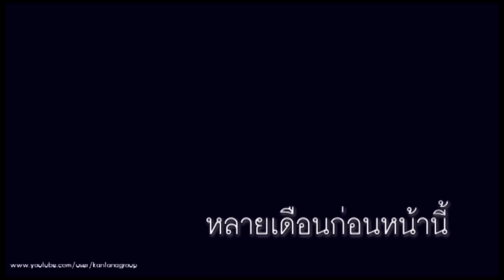จ้อจี้ ออกอากาศ 12 มีนาคม 2559